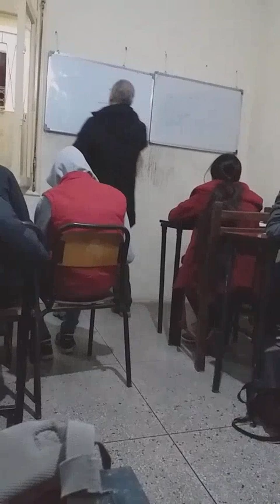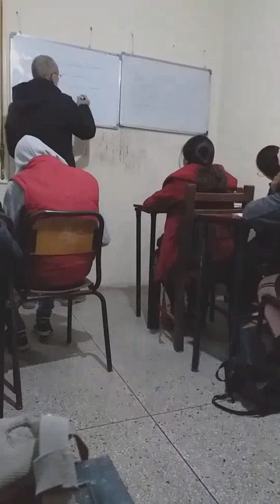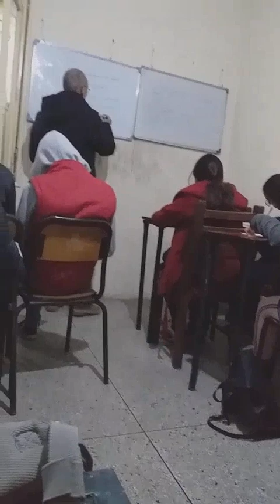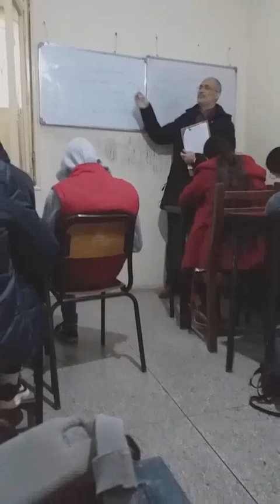Antigone et Hemon la réconciliation,,aide devoirs, accompagnement scolaire, tutoring, الدعم المدرسي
association amis sans frontières de soutien scolaire éducation cours de langues cours d'informatique